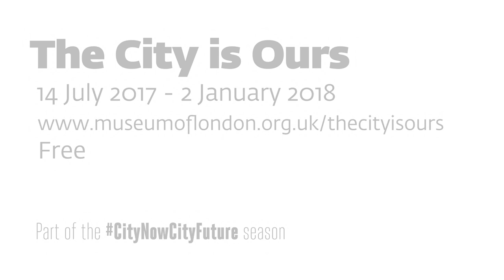Levent Kerimol, Principal Regeneration Officer, GLA discusses the future of work in London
In this film specially commissioned for our major exhibition, The City Is Ours, Levent Kerimol, Principal Regeneration Officer, Greater London Authority (GLA) discusses the future of work in London, based on what is happening around us now.
The City Is Ours is a free exhibition at the heart of our year-long season, The City Is Ours.